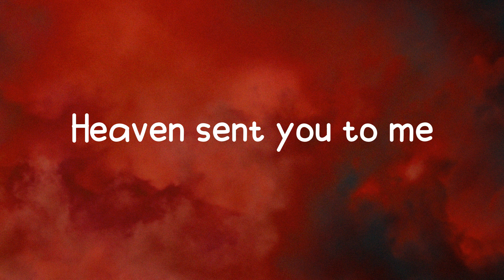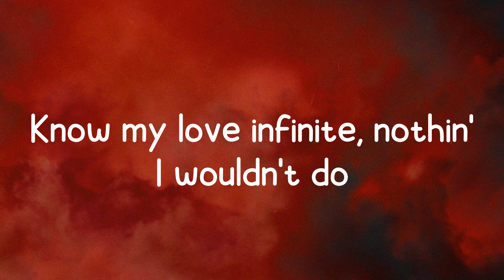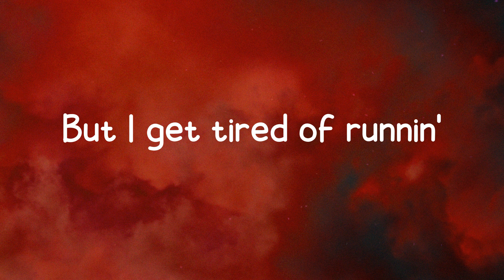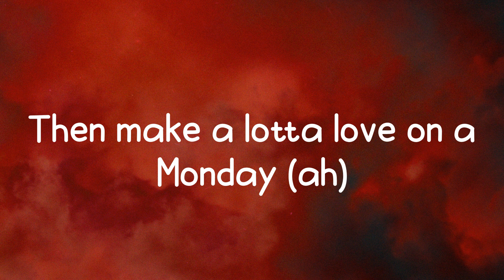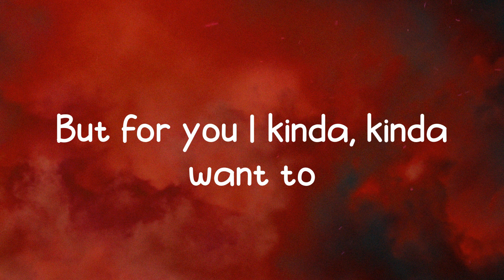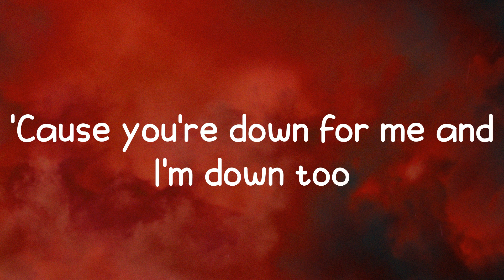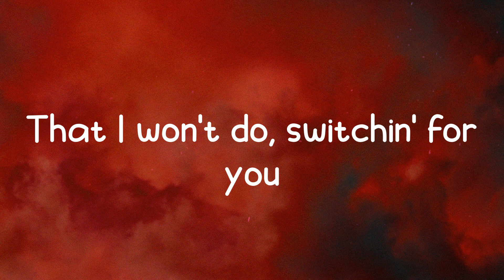Ariana Grande - positions (Lyrics)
Lyrics / Lyric video for Ariana Grande - positions by On Fire 🔥

🔥 Lyrics: positions - Ariana Grande
Perfect, perfect
Yeah
Ah, yeah
Ah, yeah

positions Ariana Grande lyrics,